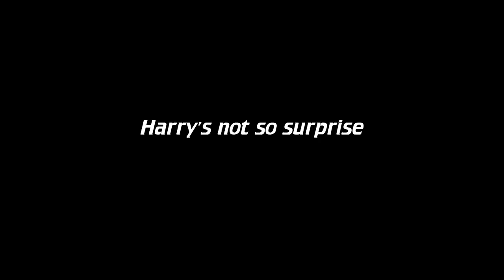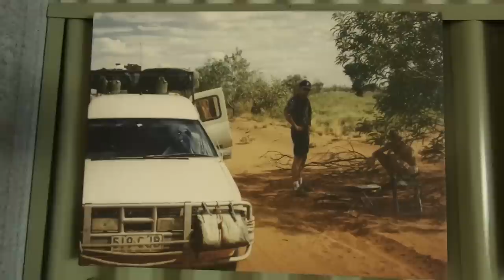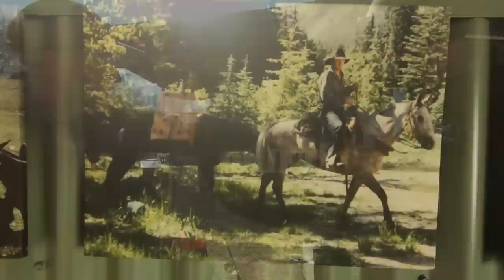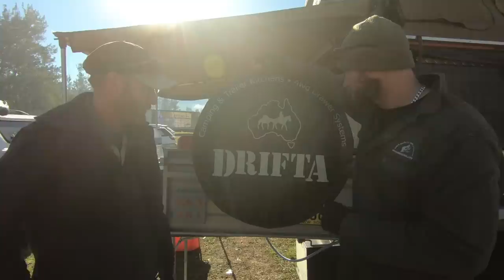RDW19 at the Drifta Factory, pranks on the boys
2:35 Canvas Factory Surprise
5:37 The Axe Room
9:03 Harry arrives
9:48 Dispatch surprise
11:33 Harrys not so Surprise
12:41 Jason from Modified episode 49
14:40 Big Red Car (no its not the wiggles)
17:28 DOT FACTORY
18:48 Luke the Drifta
26:39 the end stuff